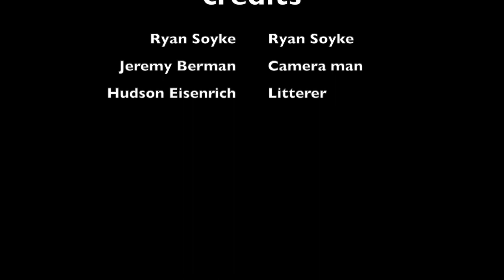Save Earth – Ryan Soyke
I take you on a journey across CSU's campus and explore different ways people can make a change.